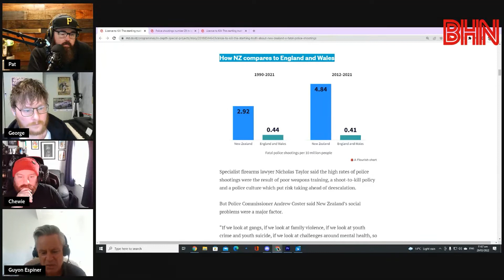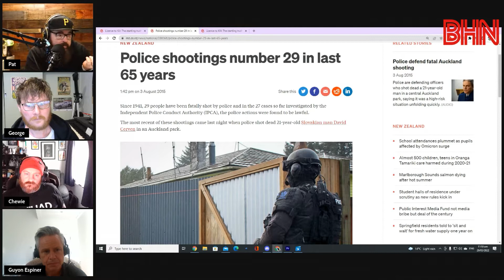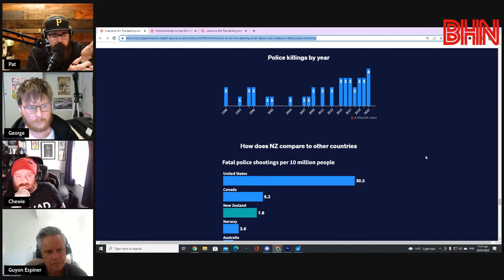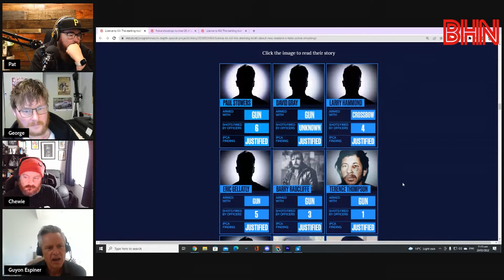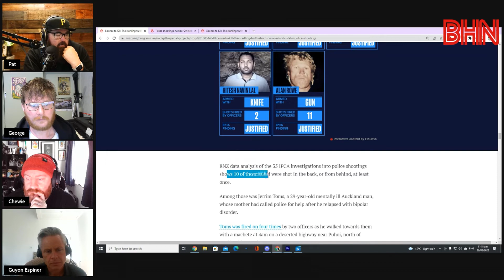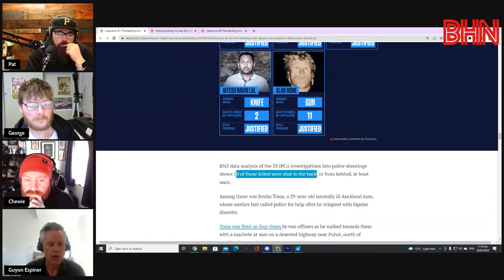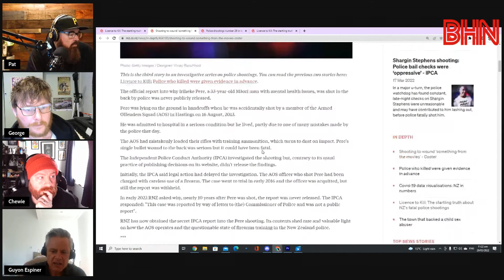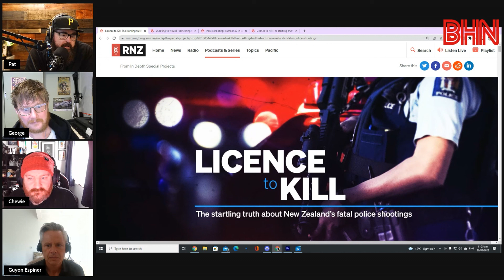BHN RNZs Guyon Espiner on the IPCA report into police shootings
RNZ's Guyon Espiner joins us to talk about the investigation into the IPCA report on police shootings